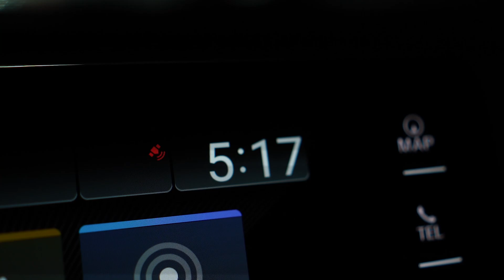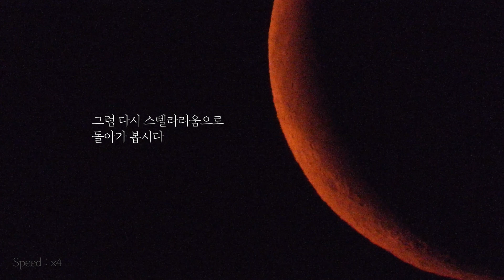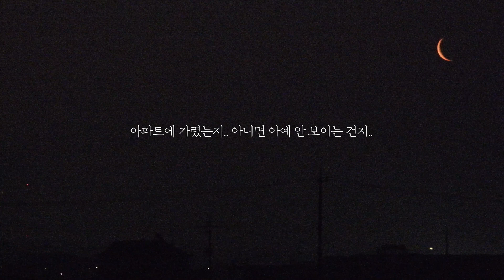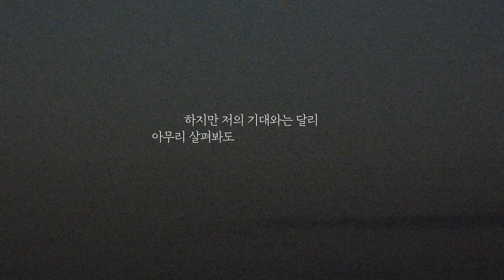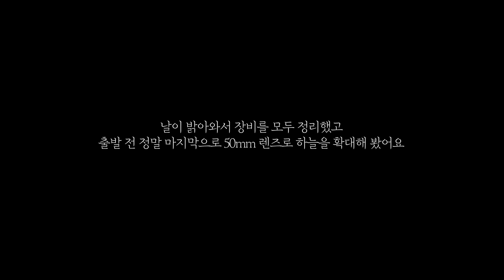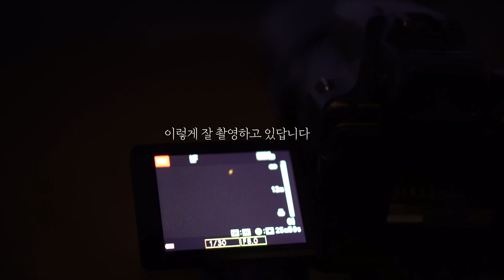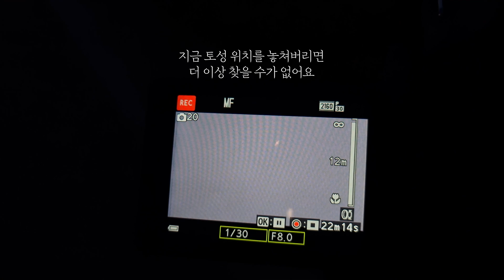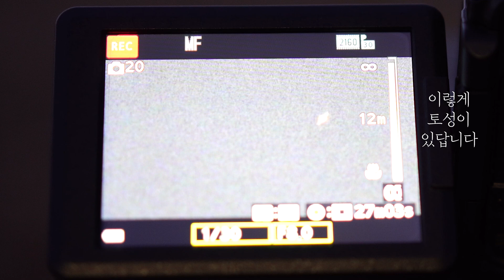바로 어제! 어렵게 촬영 성공한 [아침토성]의 실제 모습!! 2023 Saturn in the morning Filmed in KOREA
봄과 함께 토성이 왔어요!

2023 Saturn in the morning Filmed in KOREA, First Saturn Shot in 2023, 2023 Saturno pola mañá Filmado en COREA, Primeiro Saturno rodado en 2023, 2023 Κρόνος το πρωί Γυρίστηκε στην ΚΟΡΕΑ, Πρώτη λήψη του Κρόνου το 2023, २०२३ मा शनि बिहान कोरियामा छायांकन, २०२३ मा पहिलो शनिको सुटिङ, 2023 Saturnus in de ochtend Gefilmd in KOREA, Eerste Saturn Shot in 2023, 2023 Saturn am Morgen Gefilmt in KOREA, erste Saturnaufnahme 2023, MMXXIII Saturnus mane Filmed in Corea, Primo Saturnus iaculatus est in 2023, 2023 г. Сатурн утром Снято в КОРЕЕ, первый Сатурн снят в 2023 г., 2023 Saturn dimineața Filmat în COREEA, primul Saturn filmat în 2023, 2023 Saturn am Moien Gefilmt a KOREA, Éischt Saturn Shot am Joer 2023, 2023 Сатурн наутро Снимен во КОРЕЈА, првиот Сатурн снимен во 2023 година, 2023 Zuhal pada waktu pagi Difilemkan di KOREA, Penggambaran Zuhal Pertama pada tahun 2023, 2023 Санчир гаригийн өглөө БНСУ-д зураг авалт хийсэн, 2023 онд Санчир гаригийн анхны зураг авалт, 2023 Sao Thổ vào buổi sáng Được quay ở HÀN QUỐC, Cảnh quay Sao Thổ đầu tiên vào năm 2023, 2023 Сатурн сутрин Заснет в КОРЕЯ, първият кадър на Сатурн през 2023 г. 2023 Saturn ujutro Snimljeno u KOREJI, Prvi Saturn snimak 2023, 2023 Сатурн ујутру Снимљено у КОРЕЈИ, први снимак Сатурна 2023, 2023 Saturn subaxdii Waxaa lagu duubay KOREA, Shot Saturn ee ugu horreeya 2023, 2023 Saturn på morgonen Filmad i KOREA, första Saturnus inspelningen 2023, 2023 Saturn sa mhadainn Air fhilmeadh ann an KOREA, a ’chiad sealladh Disathairne ann an 2023, 2023 Saturno por la mañana filmado en COREA, primer Saturno filmado en 2023, 2023 Saturn zjutraj Posneto v KOREJI, prvi posnetek Saturna leta 2023, 2023 زحل في الصباح تم تصويره في كوريا ، أول لقطة من زحل في عام 2023 ، 2023 Satúrnus að morgni Tekið upp í KOREA, fyrsta Satúrnusar tekin árið 2023, 2023 Saturn ertalab KOREYAda suratga olingan, 2023 yilda birinchi Saturn surati, 2023 Сатурн вранці Знято в КОРЕЇ, перший знімок Сатурна в 2023 році, 2023 Saturno al mattino Girato in COREA, primo Saturno girato nel 2023, 2023 Saturnus di pagi hari Difilmkan di KOREA, Pengambilan Gambar Saturnus Pertama di tahun 2023, 2023 朝の土星 韓国で撮影、2023年最初の土星ショット、 2023 土星早上在韩国拍摄，2023 年首次拍摄土星，
 2023 Saturn v dopoledních hodinách Natočeno v KOREA, první snímek Saturn v roce 2023, 2023 Saturn ujutro Snimljeno u KOREJI, prvi Saturn snimljen 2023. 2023 ดาวเสาร์ในตอนเช้า ถ่ายทำในเกาหลี ถ่ายดาวเสาร์ครั้งแรกในปี 2023, 2023 Sabah Satürn Kore'de Çekildi, İlk Satürn 2023'te Çekildi, 2023 زحل در صبح فیلمبرداری شده در کره، اولین عکس از زحل در سال 2023، 2023 Saturno pela manhã Filmado na CORÉIA, Primeiro Saturno filmado em 2023, 2023 Saturn rano nakręcony w KOREI, pierwsze zdjęcie Saturna w 2023 r., 2023 Saturne le matin Filmé en CORÉE, Premier Saturn tourné en 2023, 2023 Saturn sa umaga Kinunan sa KOREA, Unang Saturn Shot noong 2023, 2023 Szaturnusz reggel Forgatták Koreában, az első Szaturnusz felvétel 2023-ban, 2023 שבתאי בבוקר צולם בקוריאה, צילום שבתאי ראשון ב-2023,